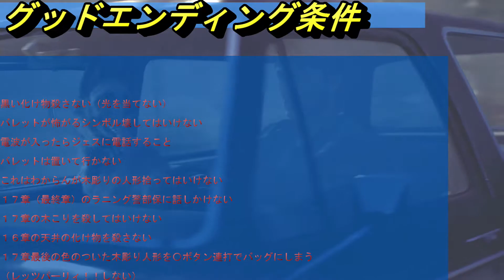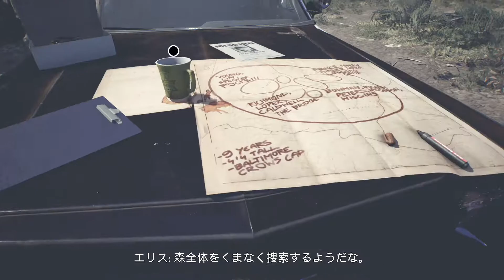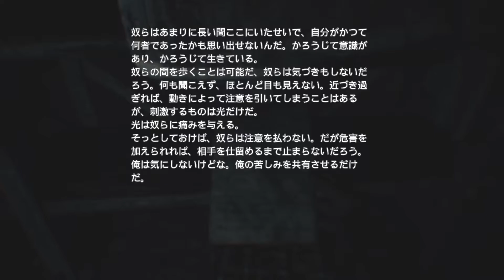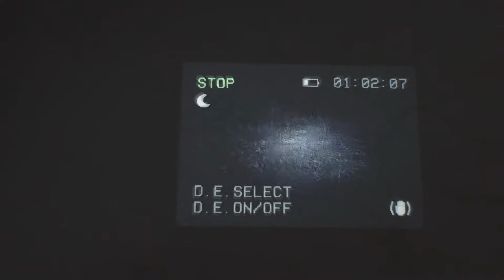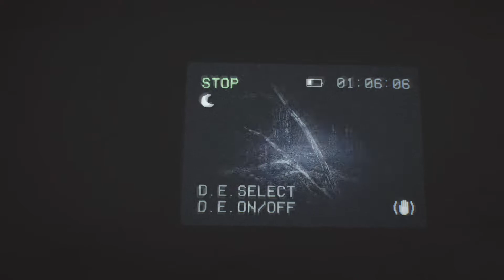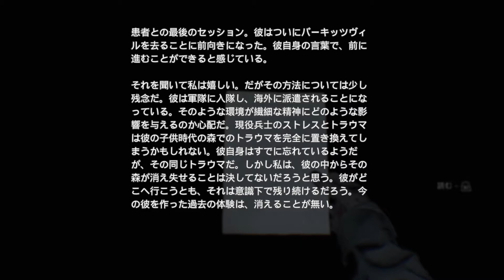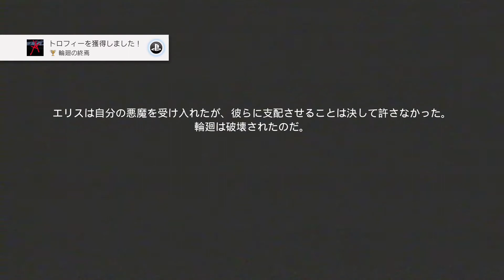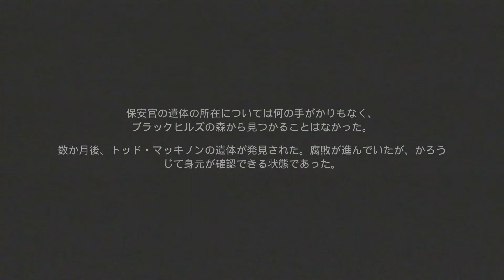「バレットにも嫌われるエリス」「ブレア・ウィッチ 日本語版」実況していきます。６（完）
今回はグッドエンドです。
これでグッドエンドなのかと思うところもありますがこれがグッド
ループを終わらせてカーヴァ―を撃退しましたしね。

グッドの条件
敵を倒さない（ライトを当てない）
シンボルを壊さない（バレットがおびえている奴）
バレット助ける
天井の敵を倒さず抜け道で脱出する
１７章のラニング警部と木こりを殺さない
最後の色のついた木彫りの人形をバッグにしまう（〇ボタン連打で）